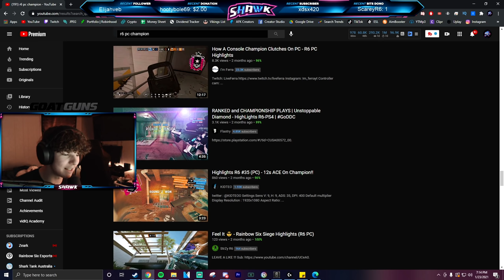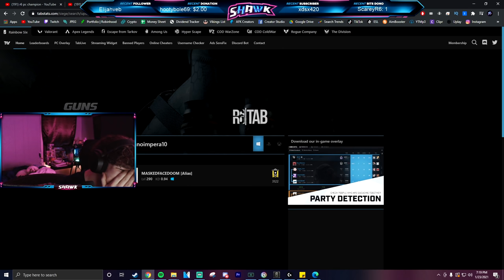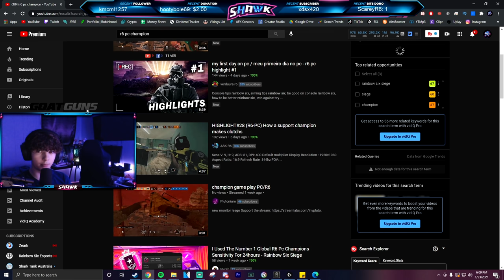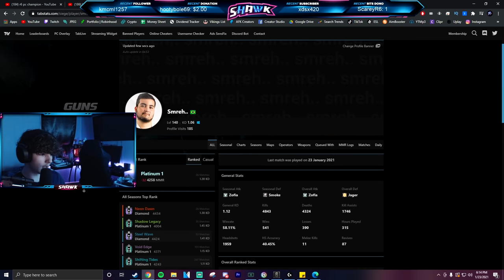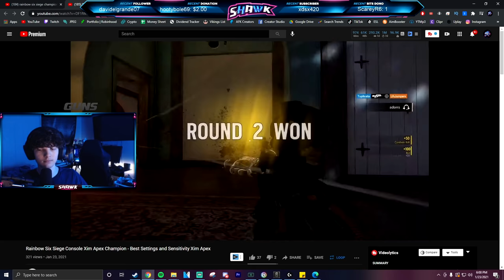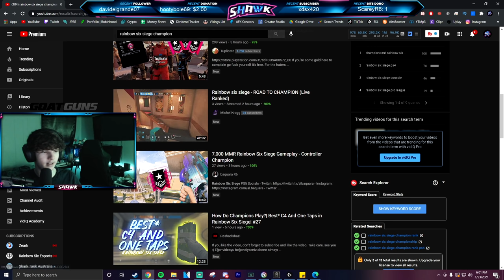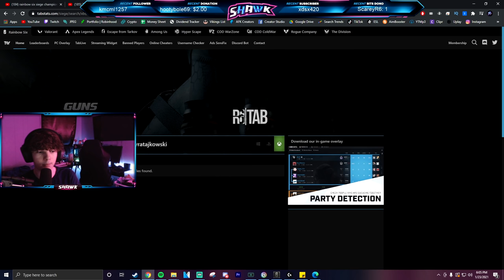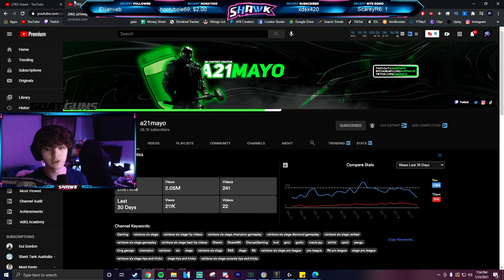Exposing *FAKE* Champions W/ a21Mayo In Rainbow Six Siege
In todays video a21mayo and I expose fake champions! This video is full of funny moments and I had a ton of fun recording it with Mayo. Be sure to check out his channel which I'll have linked under this.

Intro (0:00)
1st Channel (1:05)
2nd Channel (5:08)
3rd Channel (8:39)
4th Channel (10:50)
Outro (14:24)